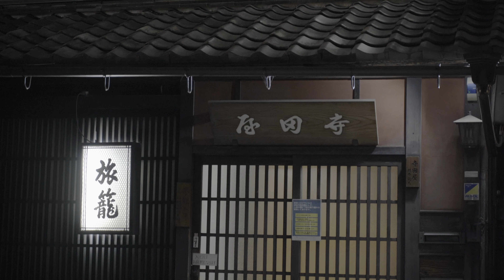京都伏見 酒蔵ライトアップ 4K